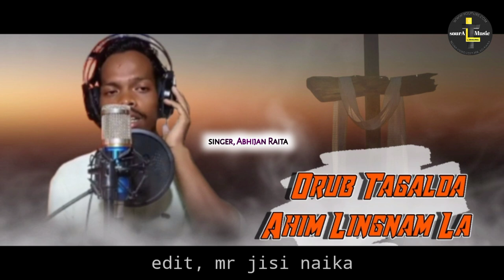// new soura song // Orub tagalda Ahim lingnam La // soura Video 2021 //